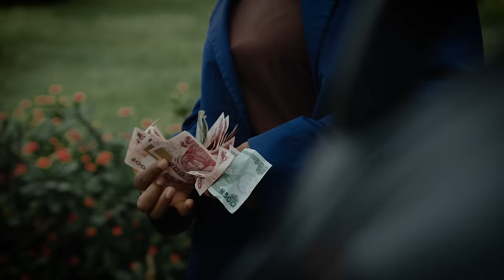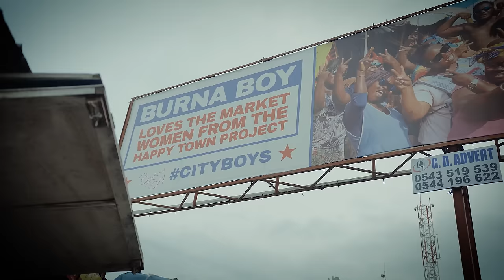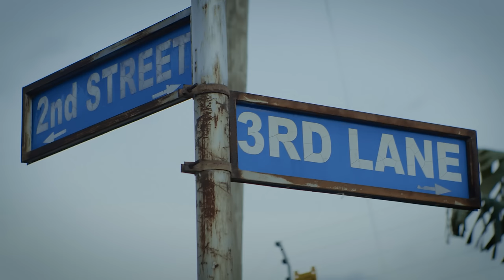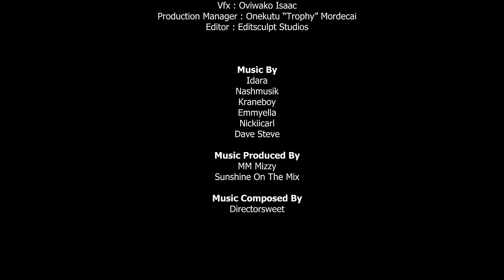High School Magical - GHANA INVASION ( GHANA INVASION -Episode 1 )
Peter, isreal and joan went on a mission to ghana to look for the to rescue the whole school